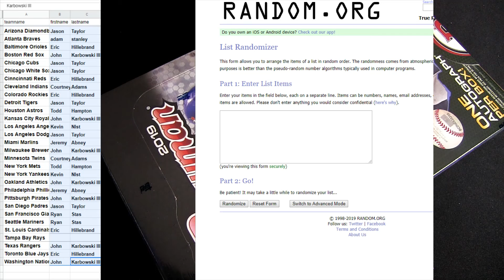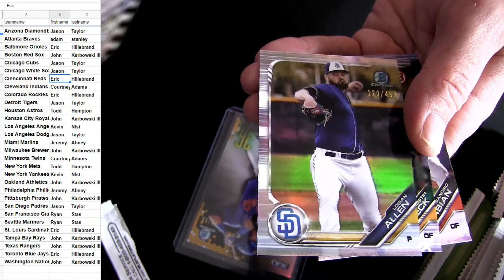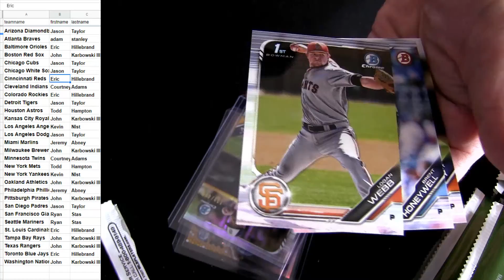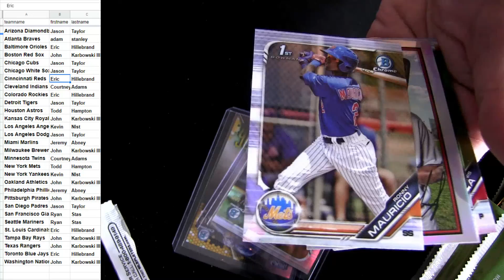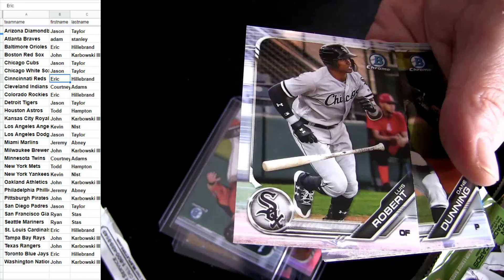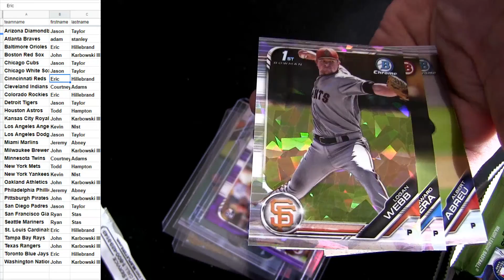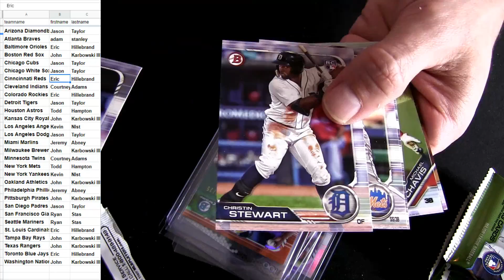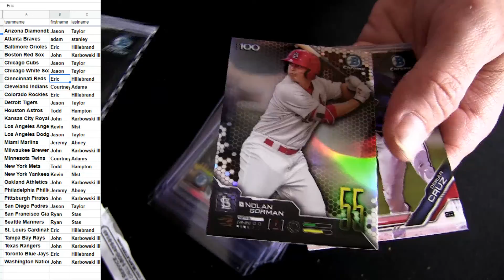19 Bowman Hobby MLB #23